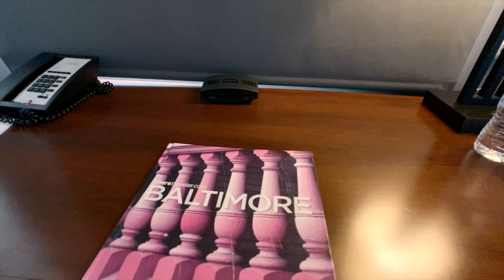Embassy Suites by Hilton Baltimore Inner Harbor Room Tour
This is a Room Tour of Embassy Suites by Hilton Baltimore Inner Harbor RM 3005.  The hotel is just 4 miles away from the Baltimore Cruise port where Carnival Pride and Grandeur of the Seas call home. The hotel is also within a 2-mile radius of the city sport stadiums and various Museums and historical landmarks.

Room 3005 is a 2 queen size bedroom suite facing east.

Equipment used: iPhone 11 and Moment Wide angle lens
Edited on iPad Pro with Lumafusion